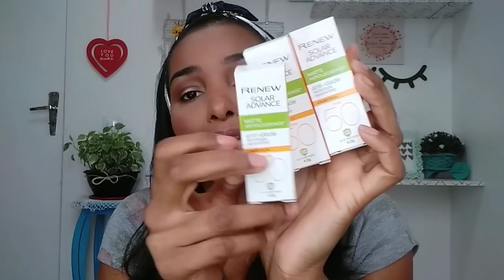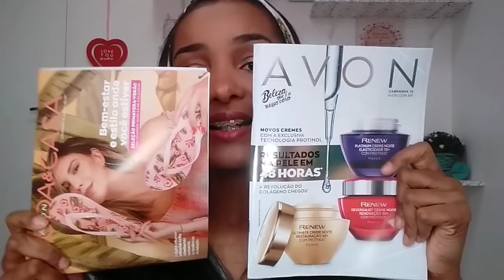Caixa AVON camp 14 📦